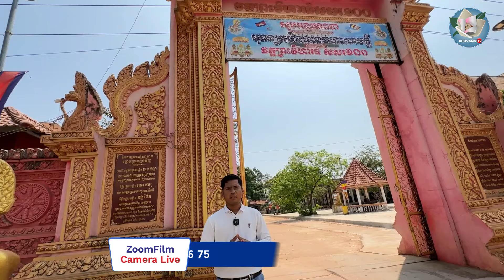អាថ៌កំបាំងមិននឹកស្មានដល់ វត្តវិហារសសរ១០០ មានក្រមុំ១០០នាក់នៅក្រោមសសរទាំងនោះ